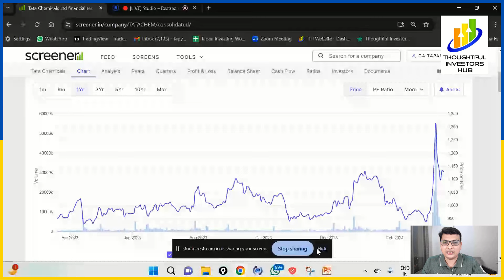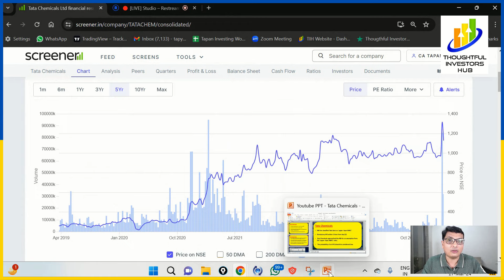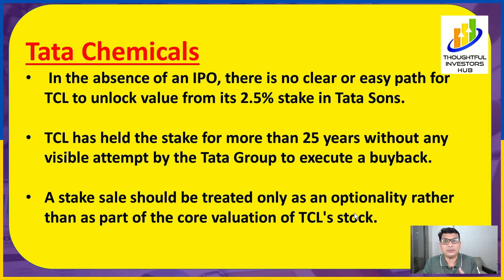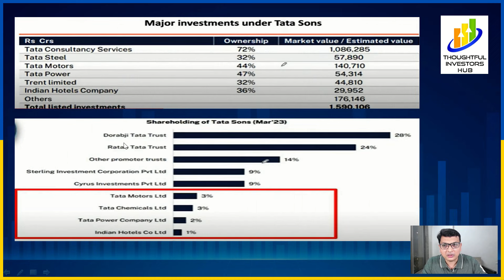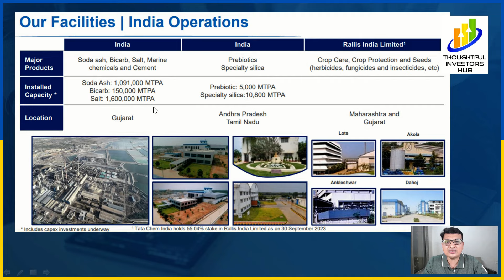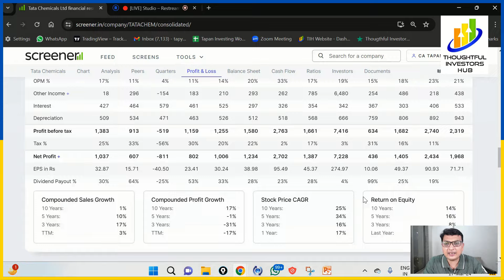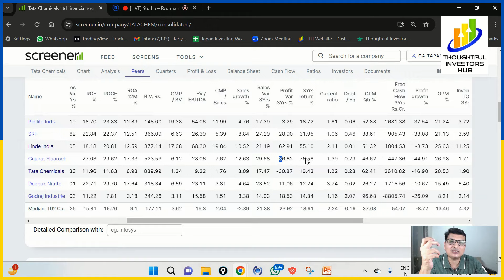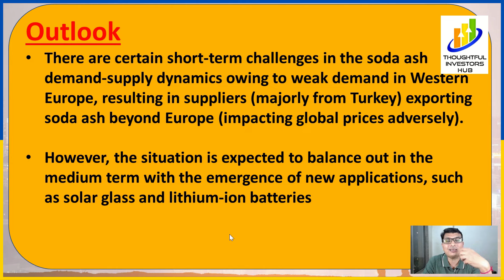Tata Chemicals Big Rise & Fall. Stock Review - Buy, Sell or Hold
CA Tapan Doshi is going into the intriguing story of Tata Chemicals, exploring its journey of big rises and falls. Join me as we navigate through the complexities of this renowned company's stock and evaluate whether it's a buy, sell, or hold.

🏦 Did you know that RBI has classified Tata Sons as an 'upper-layer NBFC'? This classification has significant implications for Tata Chemicals, especially considering the mandatory IPO requirement within three years from September 2022.

🔍 Tata Chemicals approached the RBI seeking exemption from these rules, but the likelihood of an IPO seems low. Without this IPO, unlocking value from TCL's 2.5% stake in Tata Sons becomes a challenging endeavor.

💼 For over 25 years, TCL has held this stake without visible attempts from the Tata Group for a buyback. Thus, a stake sale should be considered as an optionality rather than a core valuation factor for TCL's stock.

🌍 Turning our attention to the market outlook, demand remains tepid across key regions and segments, particularly affecting the soda ash industry. Challenges persist due to weak demand in Western Europe, impacting global prices adversely. However, the emergence of new applications like solar glass and lithium-ion batteries offers hope for the medium-term outlook.

📉 Despite expectations of stable to slightly better performance from its India operations, TCL faces hurdles such as lower US volumes and erosion in export contracts, leading to a continuous fall in FY2023-25E amidst falling margins on soda ash.

🤔 In conclusion, while the road ahead for Tata Chemicals may seem uncertain, careful consideration of these factors will guide us in determining whether it's wise to buy, sell, or hold TCL's stock in your portfolio. 📊✨

Register for Upcoming Masterclass for Free (Cost Rs1497) (Limited Seats Only)✌ - Multibagger Stock Selection Masterclass with Entry & Exit Strategy